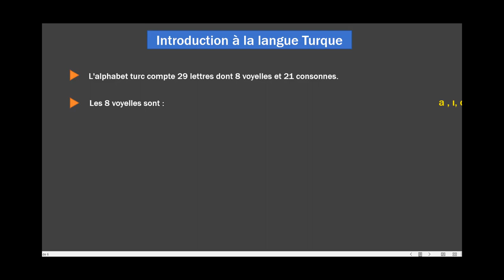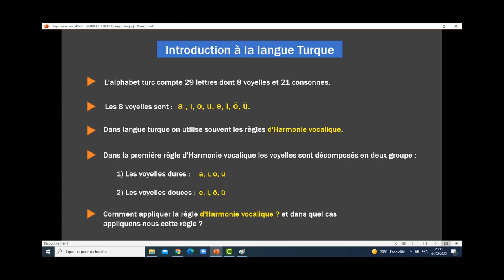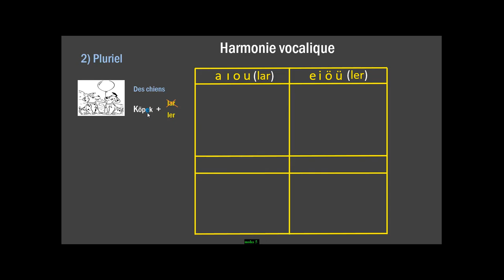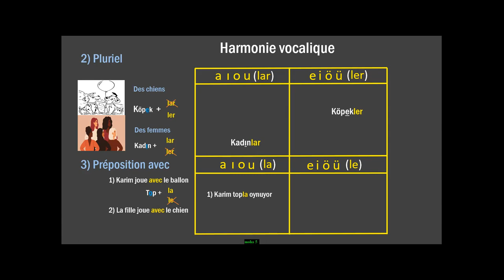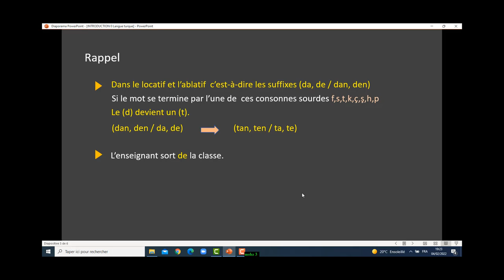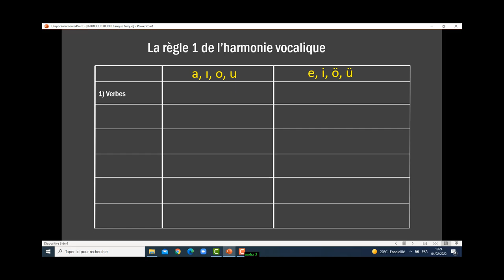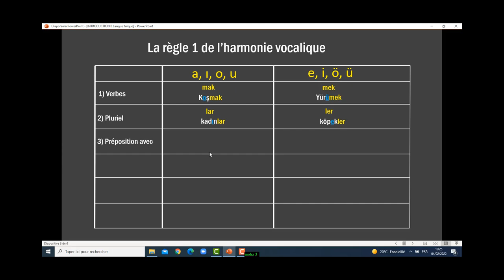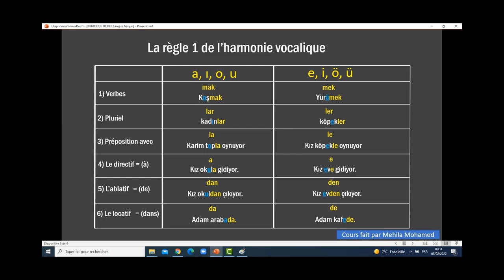cours harmonie vocalique. Cours de langue turc.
Bienvenue sur ma chaine YouTube Cours de langue turc pour débutant.
Vous voulez vivre à Istanbul ou vivre en Turquie ; la première chose à faire c’est
d’apprendre le turc. Profitez bien de ces cours de langue turque et si vous avez des questions n’hésitez pas à me les poser dans les commentaires.

*** Liens utiles pour visiter la Turquie

** Moovit : une application sur play store qui vous conseillera le chemin le plus court pour vous rendre à votre destination.

** Enregistrer ton Email et participer pour gagner un Voyage aux États-Unis